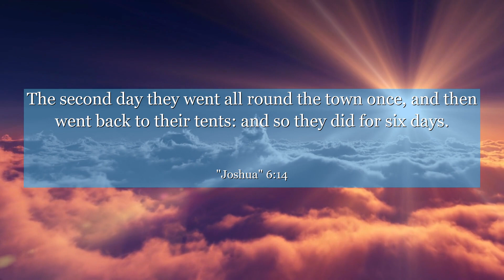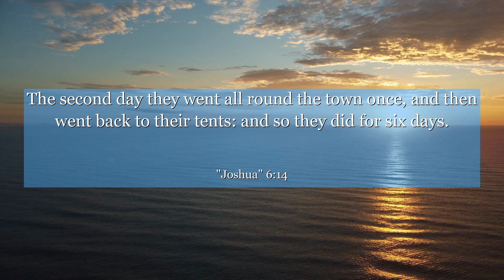Joshua 6:14 The second day they went all round the town once, and then went back to their tents: and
In Joshua 6:14, we witness a powerful moment of faith and obedience. This verse marks the climax of the battle of Jericho, where the Israelites followed God's unconventional instructions. It teaches us the importance of trust, patience, and unwavering belief in the face of adversity. Join us as we delve into the profound lessons this verse holds, inspiring us to conquer our own personal Jerichos and embrace the miracles that await us. Open your heart and embark on a journey of spiritual growth and empowerment.